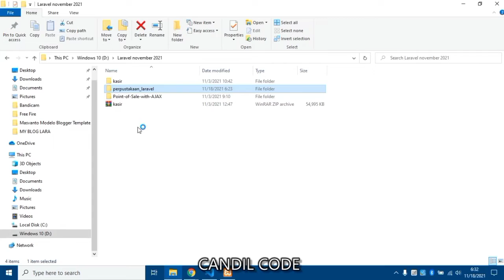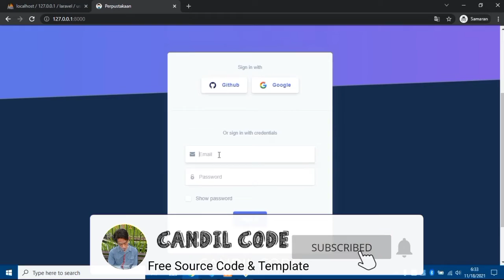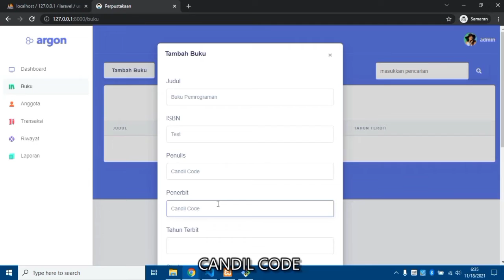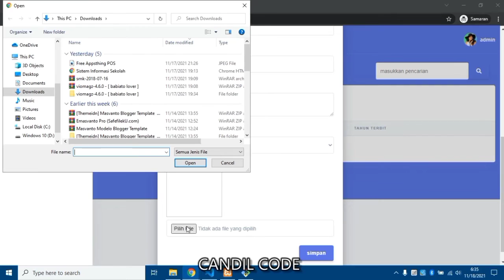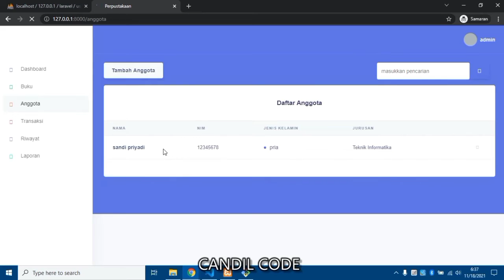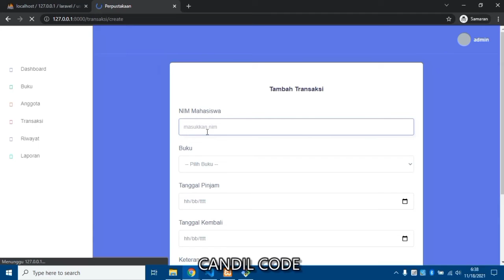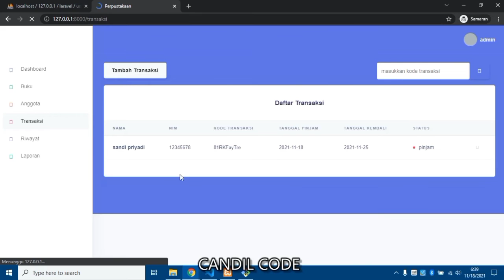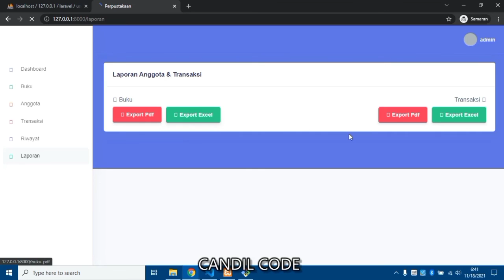Aplikasi Perpustakaan Menggunakan Laravel - Candil Code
source code aplikasi yang dibagikan sangat cocok untuk anda yang sedang mencari refferensi pembelajaran video tutorial belajar programmer pemula.